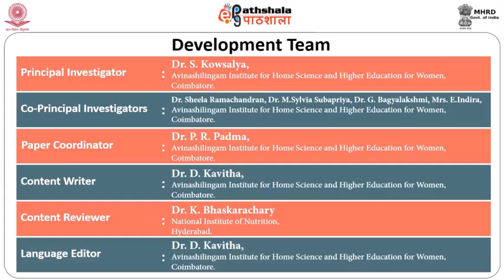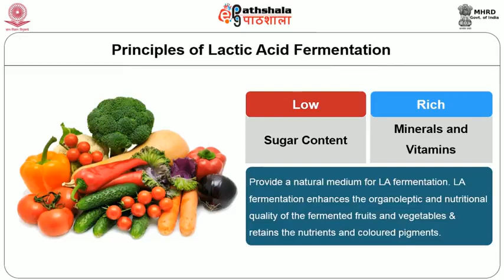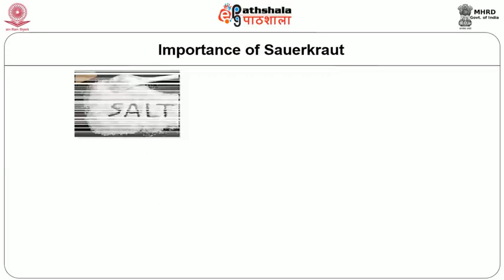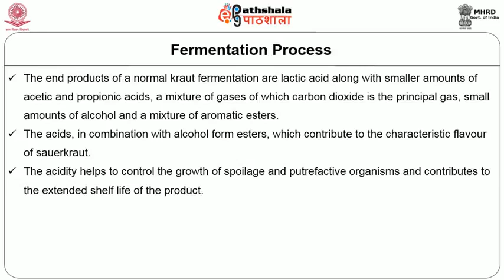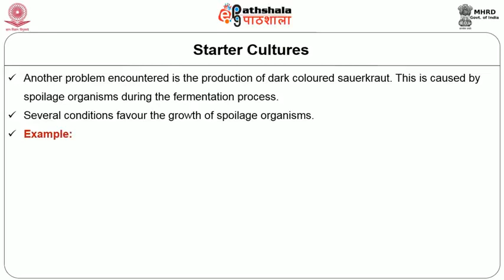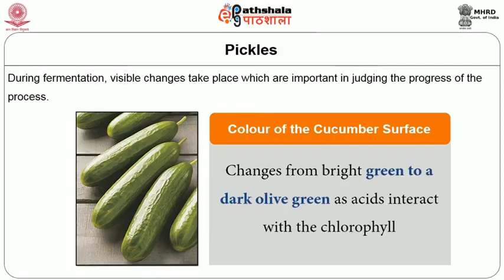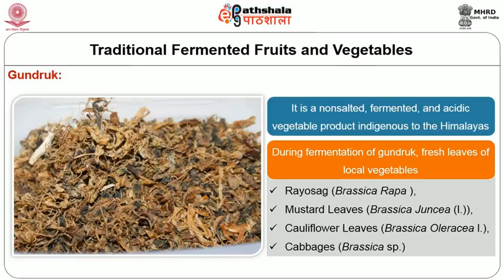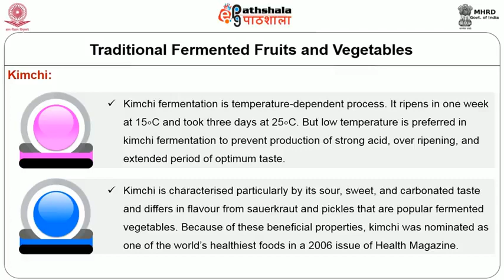Food and Nutrition P-06.M-23.Fermentation of vegetables and fruits – lactic acid fermentation